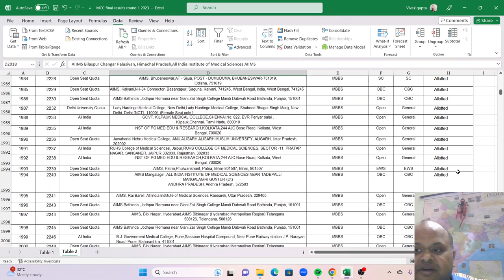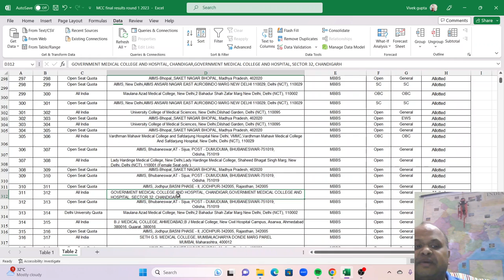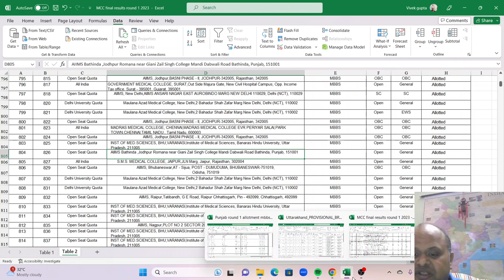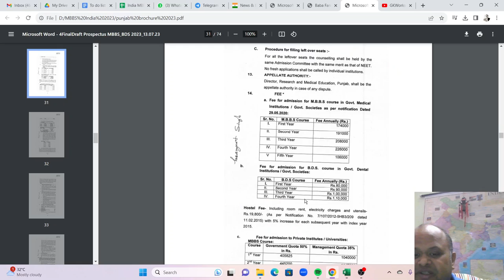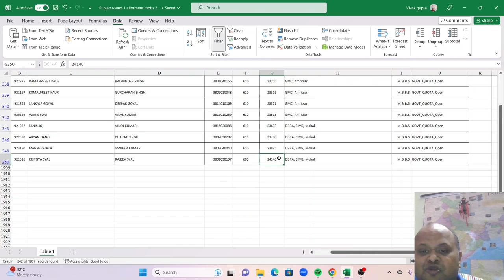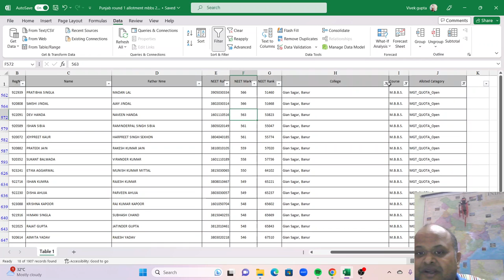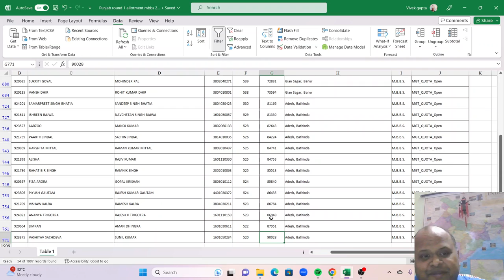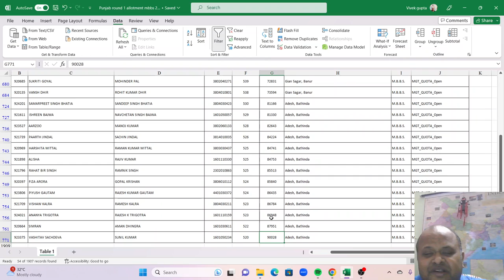Punjab MBBS admissions round 1 analysis! Curse of free exit and no deposit! DMC Ludhiana का जलवा